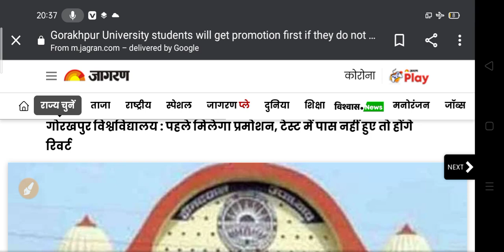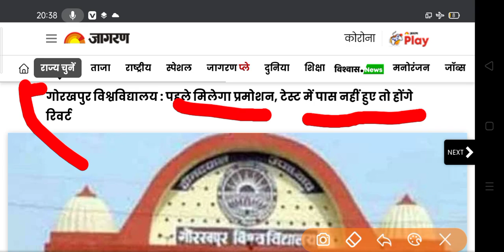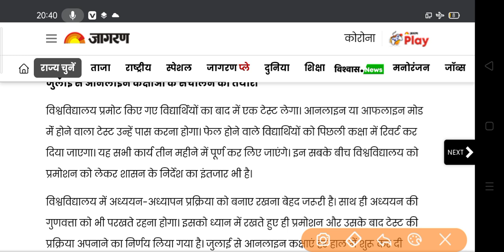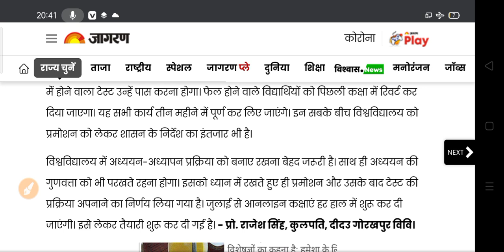University Exam New Promote Update 2021